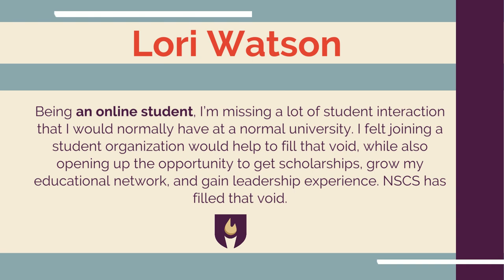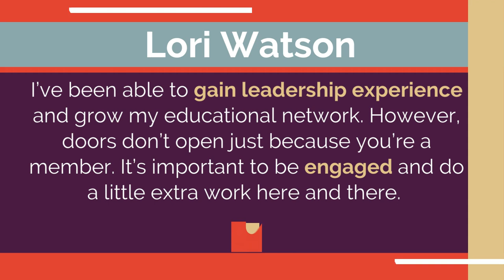NSCS Alumni Spotlight, Lori Watson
🥳Congratulations to the NSCS Alumni Spotlight Feature for the month of February, Lori Beth Watson 🎉

Lori joined NSCS in 2020 at American Public University American Military University @amu_apu_nscs_chapter while pursuing her A.S. in Fire Science & B.A. in International Relations & Global Security.

Lori joined the AMU | APU NSCS Chapter Leadership Board shortly after joining NSCS and hit the road running with community outreach programs & volunteering. After graduation in 2021 & 2022, Lori is giving back to the NSCS community, specifically the AMU | APU NSCS chapter, as the new NSCS Chapter Alumni Advisor.

to learn more about Lori's NSCS journey!